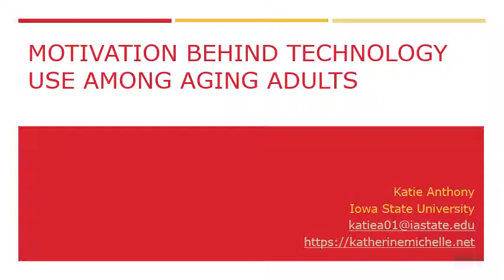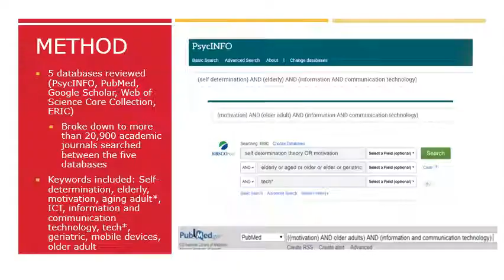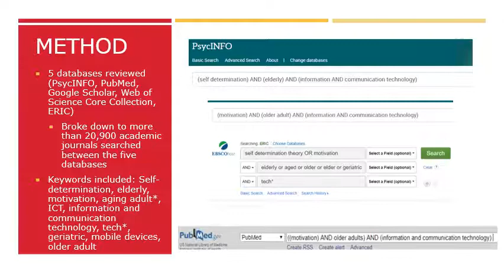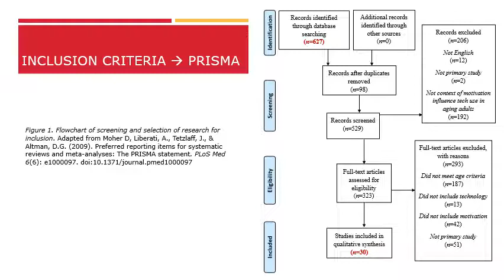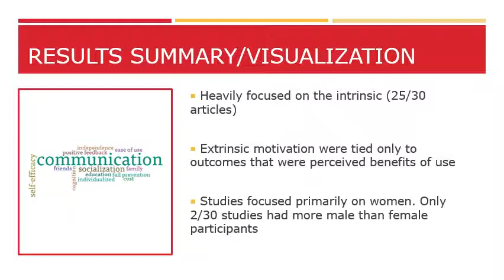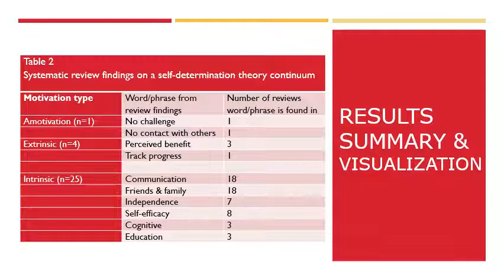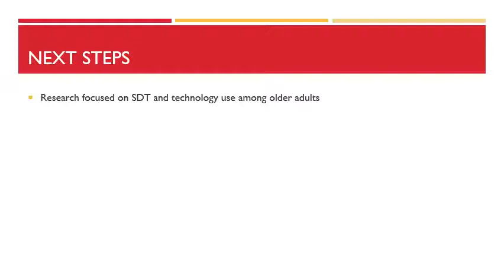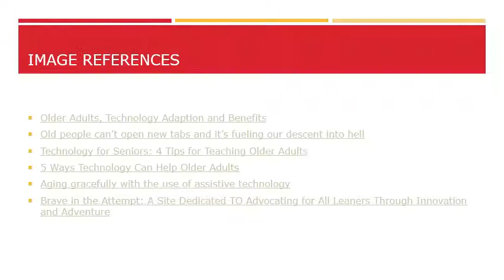J20 Presentation: Katherine Anthony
"The Self-determination Continuum: Motivators Influencing Technology Use Among Older Adults"